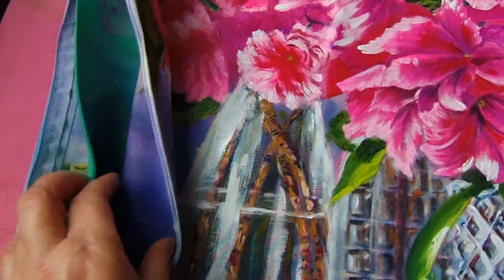РОЗОВЫЕ ЦВЕТЫ В ВАЗАХ -3часть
нарисовано на основе картины Аdriana Chacon.
B видео показано как нарисовать цветы и вазы. для этого понадобятся-- наволочка для декоративной подушки из натуральной ткани акриловые краски для текстиля , стандартный набор кисточек-.                                                                                                                             РОЗОВЫЕ ЦВЕТЫ В ВАЗАХ -1часть РОЗОВЫЕ ЦВЕТЫ В ВАЗАХ -2часть РОЗОВЫЕ ЦВЕТЫ В ВАЗАХ -3часть РОЗОВЫЕ ЦВЕТЫ В ВАЗАХ -4 (рисуем вазы) РОЗОВЫЕ ЦВЕТЫ В ВАЗАХ -5 (рисуем цветы на темном фоне) ht